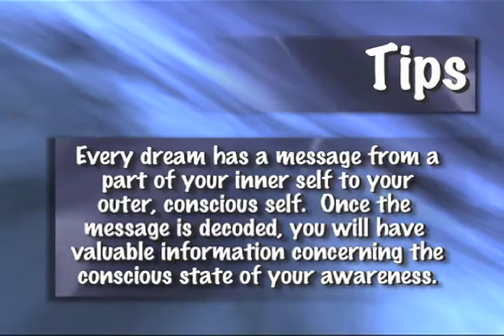Dreams part 1 of 3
Episode 539
Segment 1